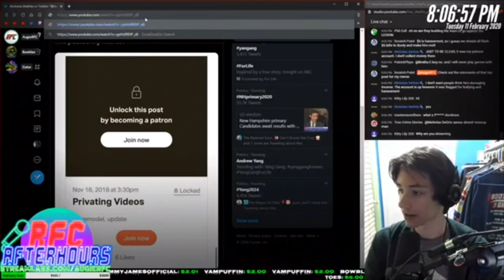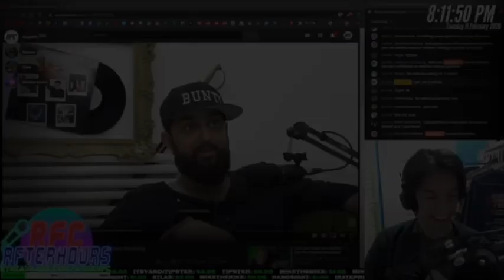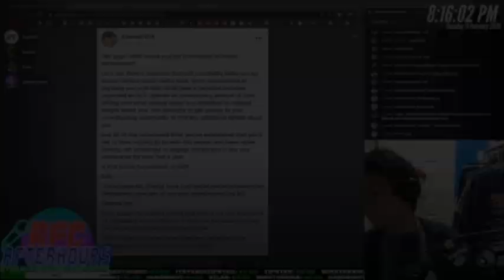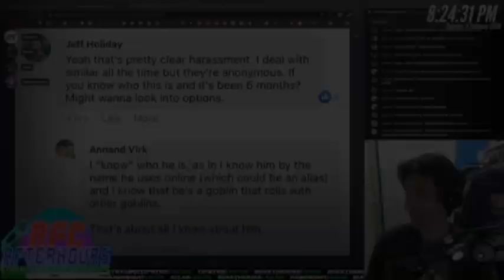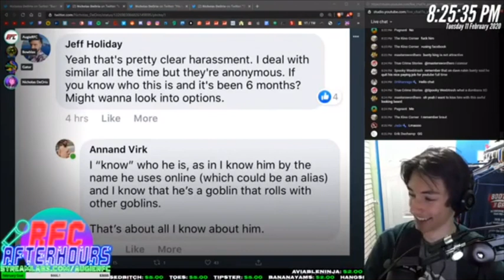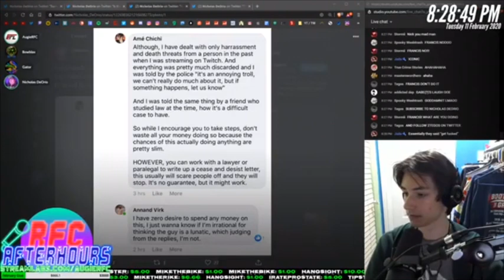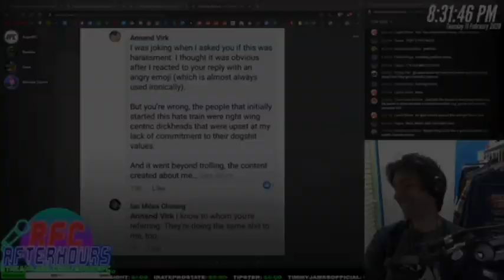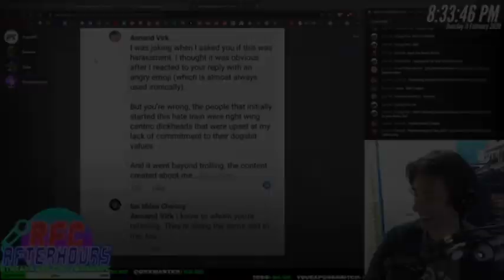Bunty King Hides From Twitter - AugieRFC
AugieRFC, Bowblax, Nicholas DeOrio and Gator discuss Bunty King as he’s currently hiding from twitter and crying on Facebook to all his eFwends. Video clip from Bunty calling Ian Miles his “rat”